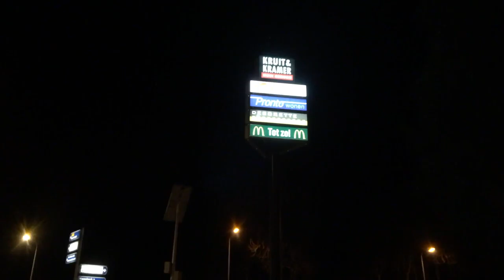John El Gayo - Winter 2016 ❄️@Rotterdam to Groningen Vlog #2